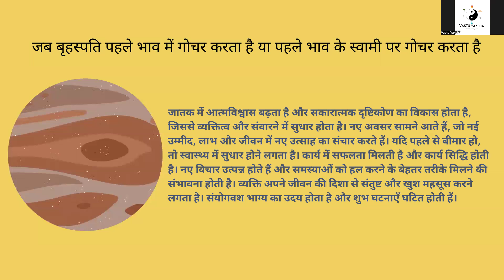Jupiter transit from 1st house and 1st house lord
jupiter in 1st house
venus in 1st house
sun in 1st house
saturn in 1st house
moon in 1st house
mars in 1st house
rahu in 1st house
mercury in 1st house
ketu in 1st house
jupiter in 7th house
jupiter in 2nd house
jupiter in 12th house
jupiter in 10th house
jupiter in 9th house
jupiter in 4th house
jupiter in 8th house
jupiter in 5th house
jupiter in 3rd house
jupiter and saturn in 1st house
jupiter 6th house
jupiter in 6th house
jupiter mars conjunction
rahu in 7th house
venus in 10th house
venus in 2nd house
jupiter,jupiter transits the 1st house,transit,jupiter transit on 1st house,transits,jupiter transits the 5th house,jupiter transits the 4th house,jupiter transits the first house,jupiter transits the fifth house,jupiter transits the fourth house,jupiter in the 1st house,jupiter transit in 1st house,jupiter transit from 1st house,jupiter transit,1st house,jupiter in first house,jupiter in first house transit,jupiter transits the 9th house.  jupiter in lagna,sagittarius,taurus,vedic astrology,aquarius,capricorn,birth chart,guru,aries,mesha,virgo,gemini,pisces,jyotish,scorpio,forecast,astrology,jyothisham,leo,libra,simha,meena,vrishabha. mithuna,kumbha,weekly,yearly,cancer,monthly,horoscope,vrishchika,tula,karka,dhanu,daily,kanya,makara.
JupiterIn1stHouse, 1stLordAstrology, JupiterEffects, Astrology101, 1stHouseInfluence, JupiterTransit, AstrologicalInsights, ZodiacJourney, PersonalGrowthThroughAstrology, PlanetsInHouses